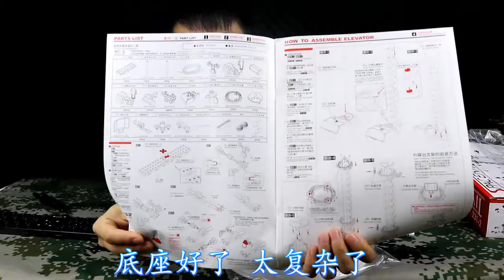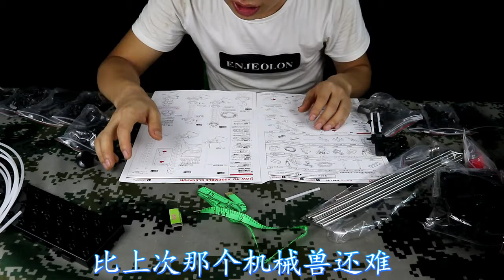拆箱测评49元买来的云霄飞车，一款连组装都得花三个多小时的玩具